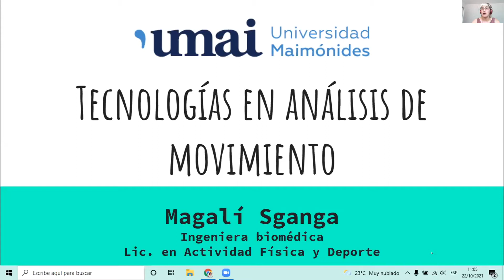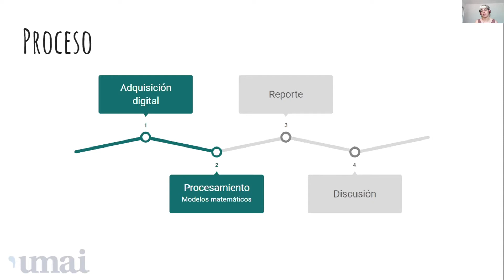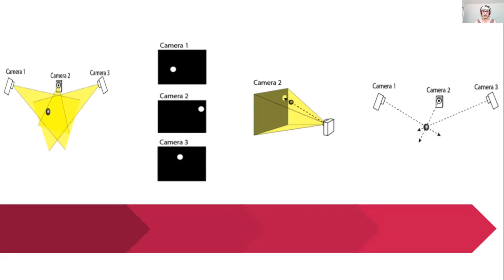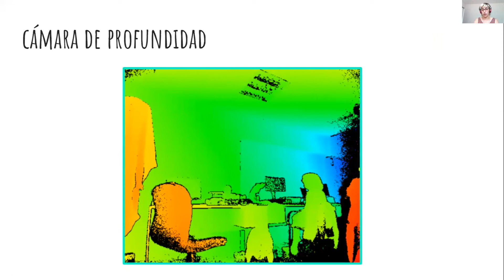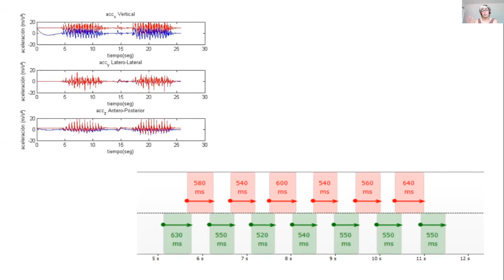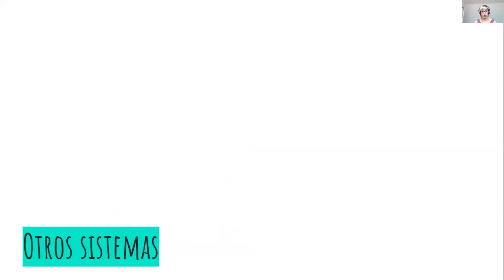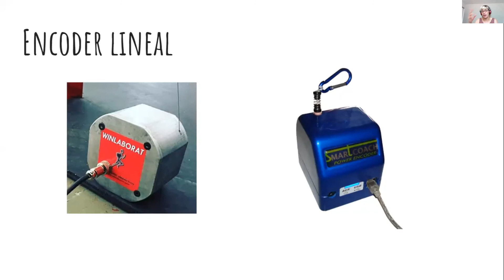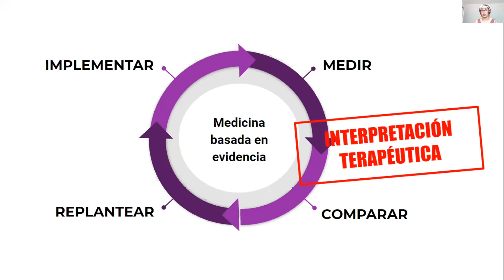Sganga - Jornadas de Educación Continua en Kinesiología 2021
"Tecnologías en análisis de movimiento." - Sganga.

Primera Jornada de Educación Continua en Kinesiología: Nuevas tecnologías aplicadas a la kinesiología
Realizada el día 22 de octubre de 2021.